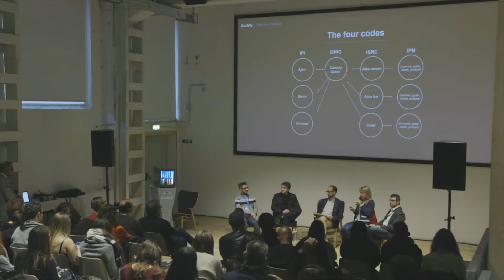PMI Lecture - Valore alla Musica - Helienne Lindvall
Milano Music Week, 23 novembre 2017 - “Valore alla Musica - PMI Lecture”

Un incontro dedicato a professionisti e appassionati del settore, inserito all'interno del Linecheck Music Meeting and Festival.

Nell’era digitale, la musica ha una valenza culturale - come motore di relazioni sociali, scambi di idee, ispirazione ad ampio spettro - ed economica, generata anche dai nuovi modelli di business.

Helienne Lindvall (Giornalista di The Guardian) - La creatività riprende il controllo?

PMI è l’Associazione dei Produttori Musicali Indipendenti, nata nel 2005, che annovera più di 120 aziende indipendenti italiane, tra le più importanti del settore, ricoprendo oltre il 20% del mercato in Italia. PMI difende, sostiene e valorizza i diritti dei produttori indipendenti e la diversità culturale in Italia e nel mondo e vuole che sia riconosciuto alla produzione musicale lo stesso statuto di impresa culturale giustamente attribuito al cinema e all'editoria libraria.
PMI fa parte di “Confindustria Cultura Italia”, è firmataria dei CCNL e rappresenta la discografia indipendente italiana nel direttivo di IMPALA, Independent Music Company Association, con cui collabora attivamente per dare più forza e supporto alle aziende indipendenti e colmare il divario tra le major e le indipendenti.